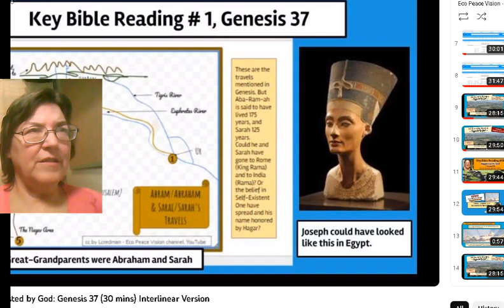VERY SHORT INTRO - Eco Peace Vision channel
Important Audio/Video series "Key Bible Readings Suggested by God" podcast series!

@Eco Peace Vision
channel